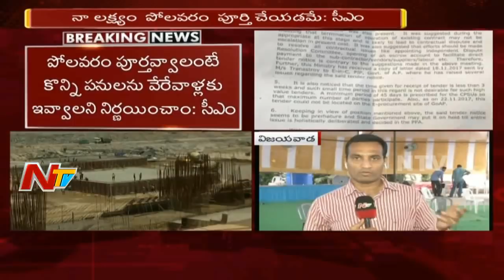Kalva Srinivas Responds on Central Govt Letter || Polavaram Project || NTV